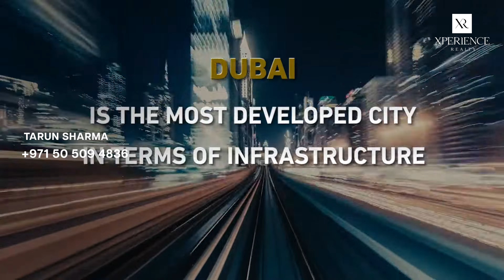Bay Villas by Nakheel Properties | Waterfront Living at Dubai Islands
Bay Villas at Dubai Islands is an exclusive development that offers an upgraded island living in the beating heart of Dubai. Bay Villas at Dubai Islands introduces the luxury real estate offerings, highlighting the waterfront townhouses and villas with private beach access. Located in the highly demanding center of the city, Bay Villas at Dubai Islands offers its properties at an attractive starting price by making it an enticing opportunity for prospective buyers. The community effortlessly levels up the beauty of island living by bringing a combo of resort-style amenities with stunning views of the Persian Gulf. For more understanding, this video has included the price details, Community features, its sync with the government’s visions, and a comparison with The Palm & Garden Homes. So, watch the video and consider investing in this exclusive opportunity put forward by Nakheel Properties.

For more details or to register your interest in Bay Villas at Dubai Islands, get in touch…!!